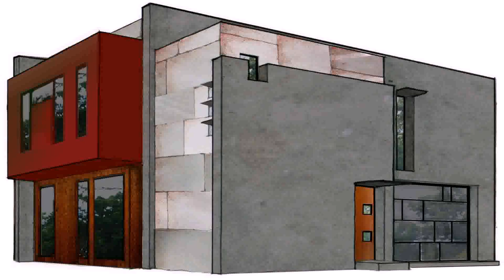Mansion Floor Plans With Elevators